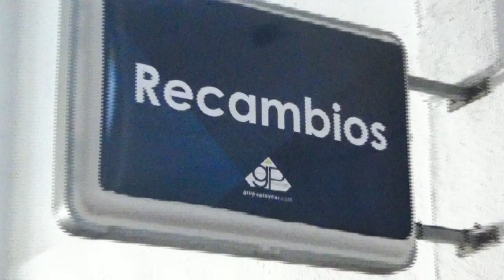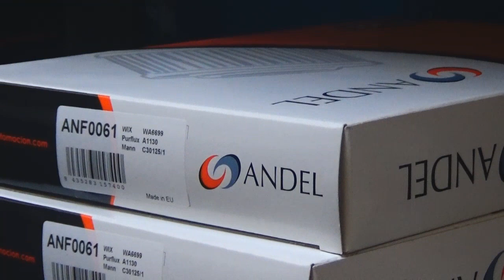Recambios Andel Almería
Recambios Andel Almería. Paraje la Cepa 79 Huércal de Almería